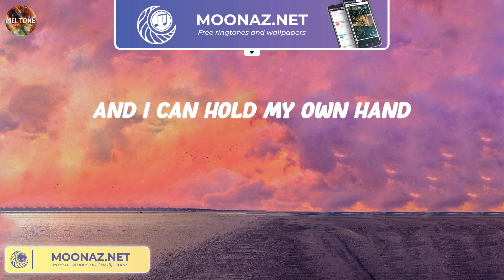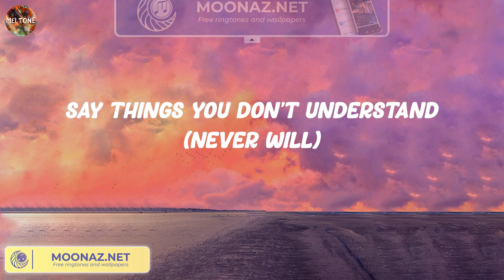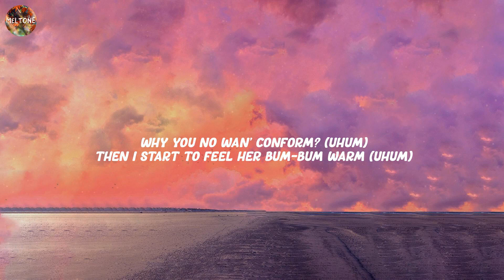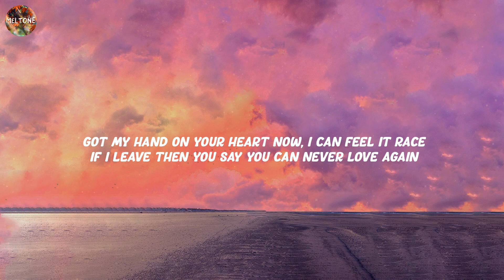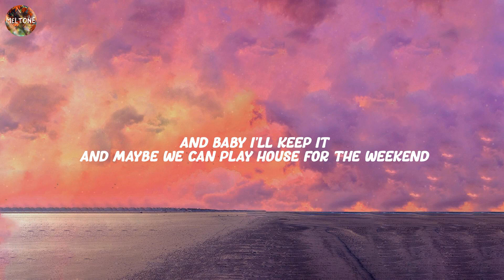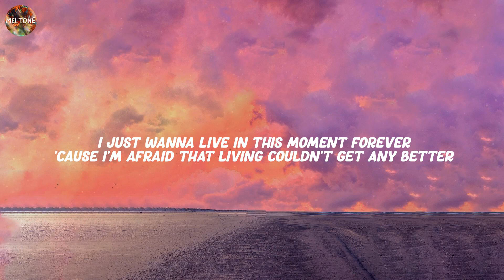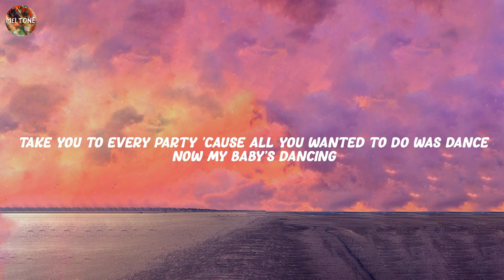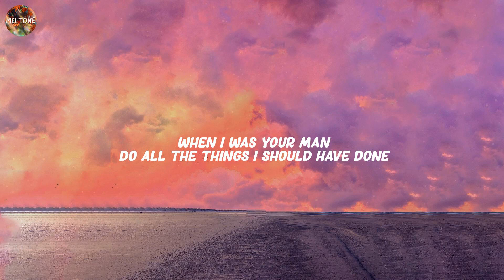Flowers - Miley Cyrus, Calm Down - Rema,... (Lyrics)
Lyrics:
Oh, I
I